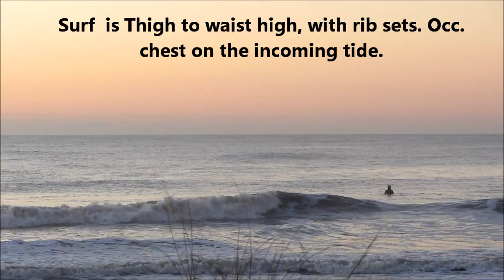My Movie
The Washout. Dec. 14. Wed. a.m. report